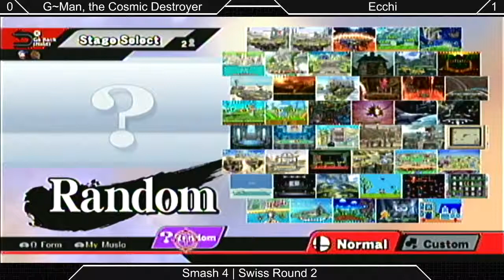[Sm4sh|03-21-15] Swiss R2: G~Man, the Cosmic Destroyer (Diddy Kong) VS Ecchi (Ganondorf)